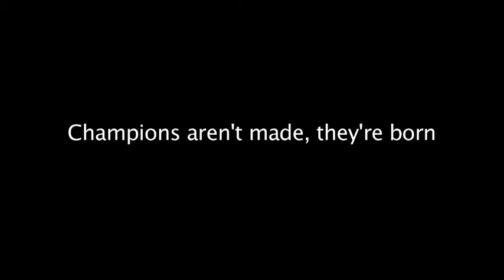Champion productions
Champions aren't made, they're born